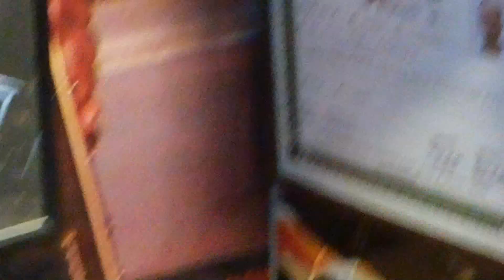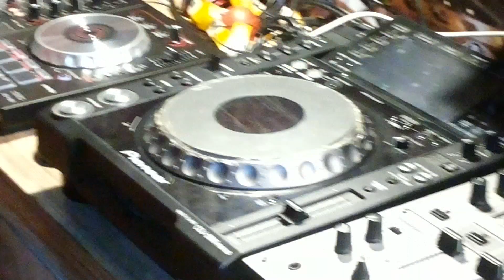nos 1 dj school mumbai,top dj institute of india call-9820935312